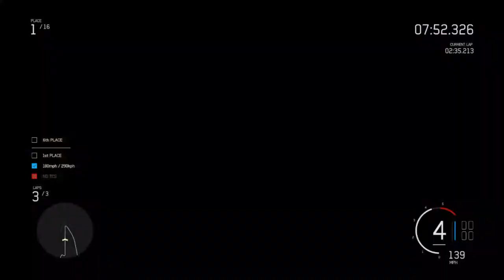Forza Motorsport 6 Apex - Against The Elements Stage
This Game Is Free On Xbox LIVE
Windows Store
Forza Motorsport
Against The Elements